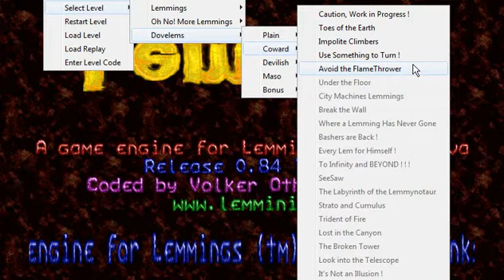Let's Play DoveLems - 10: Grace Under Fire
Looks like the game is settling into a nice Tricky groove. I dig it! (Though these would have been Taxing levels in the original game. But I digress.)

Levels / music:
Coward 05 - Avoid the FlameThrower / Street Fighter EX3 - "Heat Wind (Dhalsim's Theme)"
Coward 06 - Under the Floor / Persona 4 - "Mist"
Coward 07 - City Machines Lemmings / Sonic 3D Blast - "Rusty Ruin Zone, Act 1"
Coward 08 - Break the Wall / Rockman 5 Complete Works - "Wave Man"